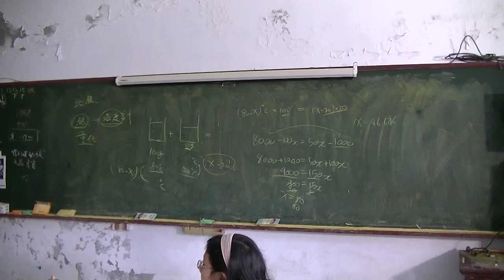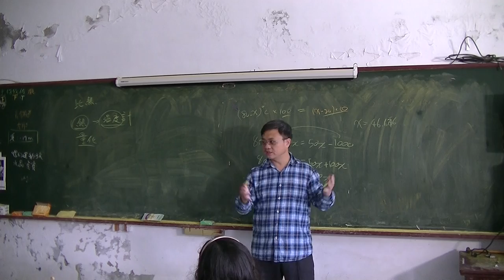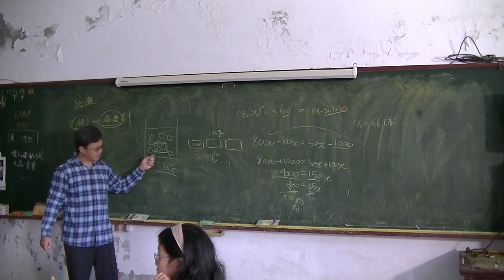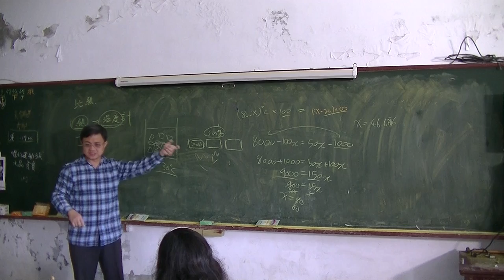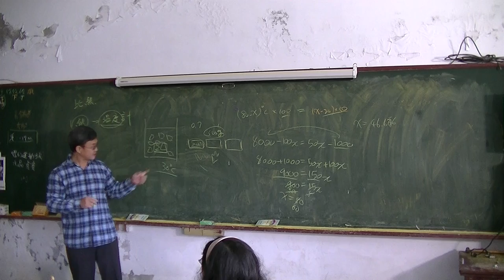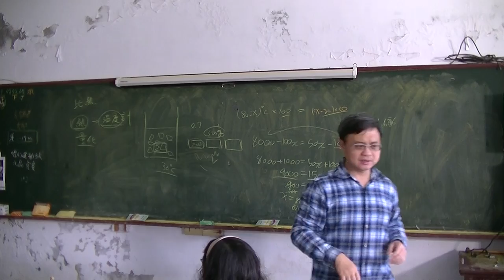國中物理 比熱03